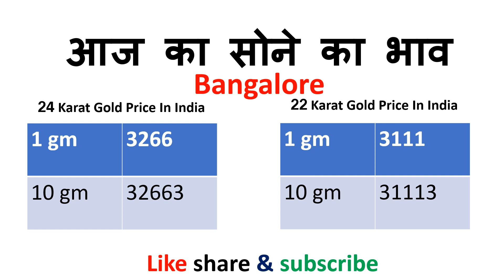aaj ka sone ka bhav 12 February 2019 | today gold rate | today gold price